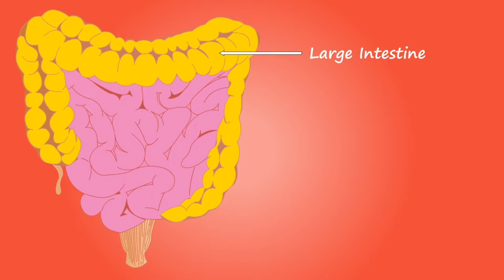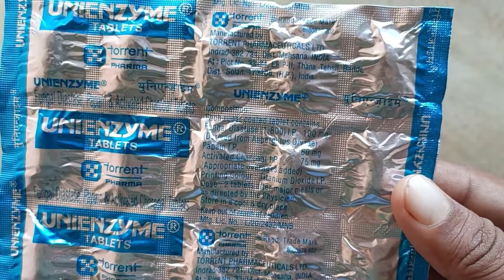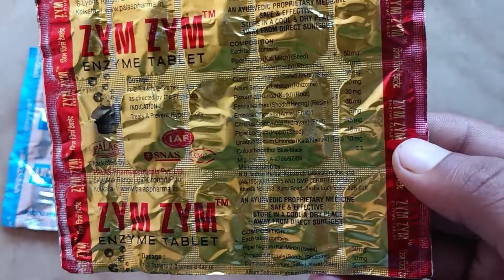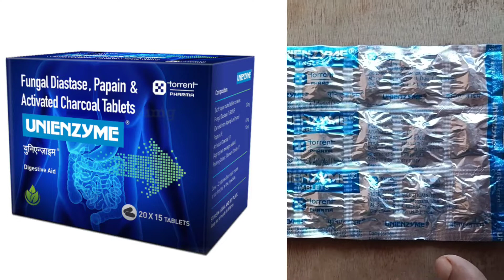2 Best Medicine Digestion Problem | खाना नही पचता है तो ये 2 टेबलेट अपने पास जरूर रखे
video topic solve

from-

(BSc Nur. D pharmacy